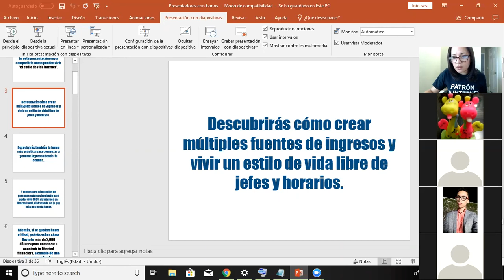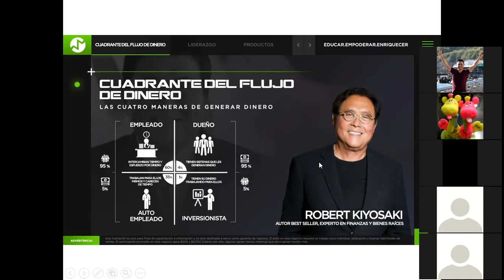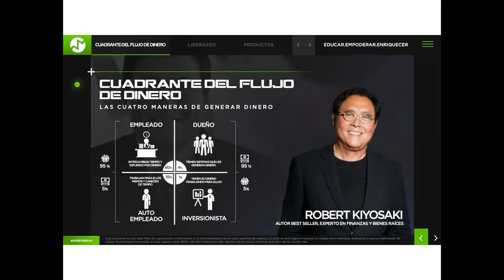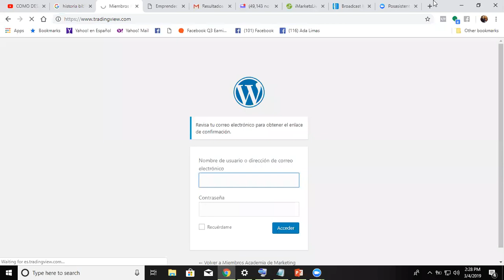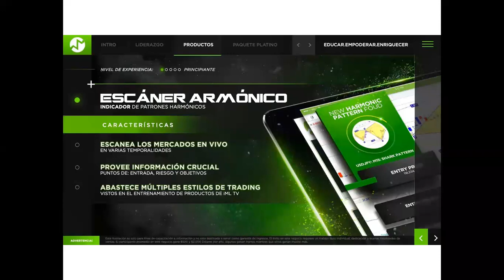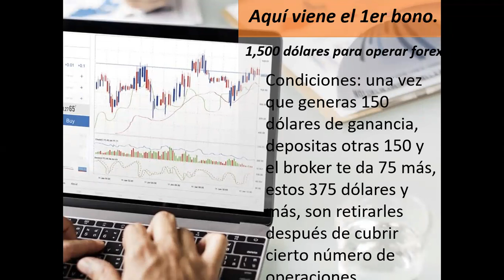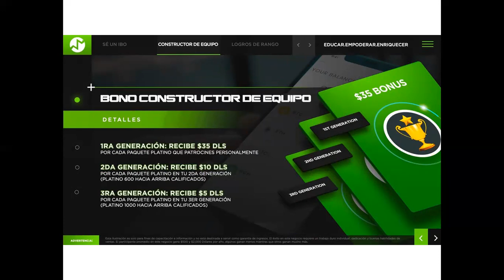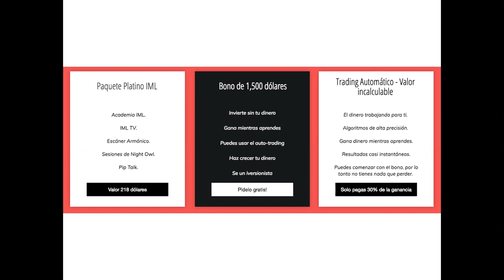INGRESOS desde CASA - Ada Limas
Hoy todos podemos generar

Descarga el reporte con los 12 pasos para Avanzar en el trading forex.

Brokers que uso para hacer trading:
►FXChoice: